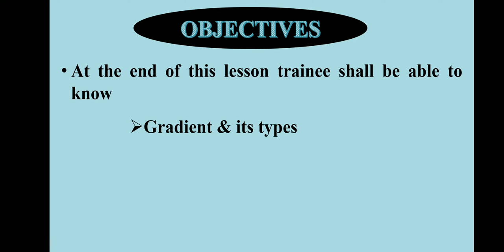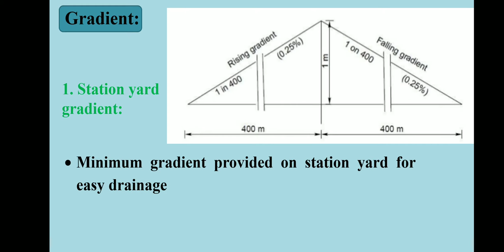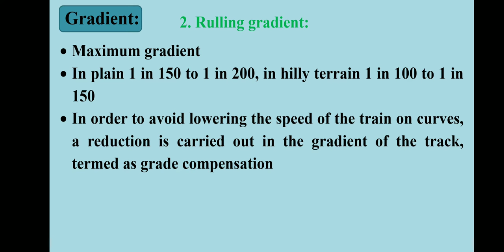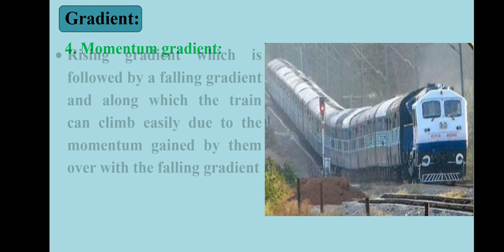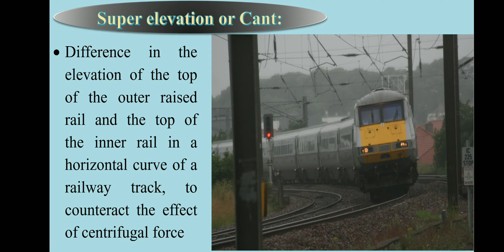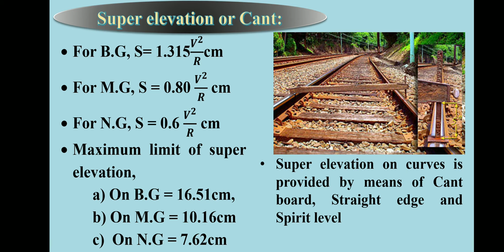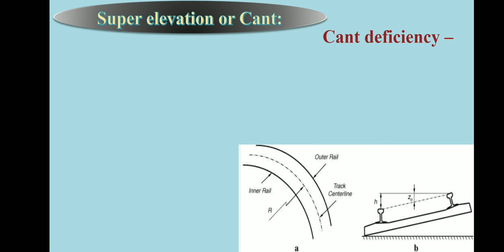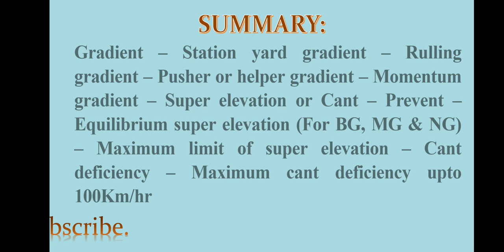Gradient & Super elevation | Railway lesson 7 |Draughtsman civil | semester 4 for ITI trainees